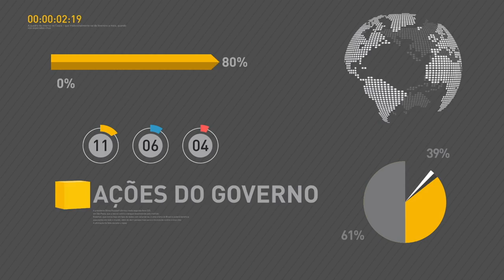Michel Temer viaja para reunião do G20 na Alemanha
REPÓRTER NBR 10H - 06.07.17: Michel Temer anuncia nesta quinta-feira (6) novas regras para o Fundo de Financiamento Estudantil (Fies). Á tarde, Temer embarga para Alemanha para participar da Cúpula do G20, que será realizada nos dias 7 e 8 de julho em Hamburgo. E mais: Proprietários de imóvel rural devem fazer o Cadastro Ambiental Rural até 31 de dezembro.